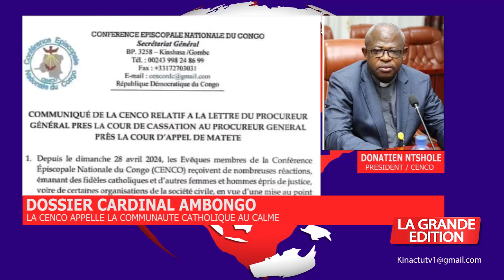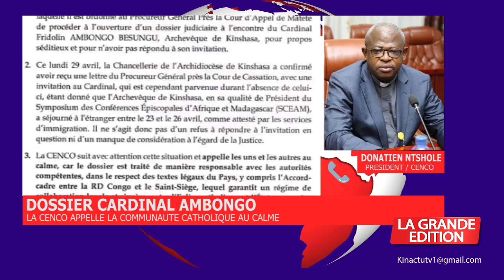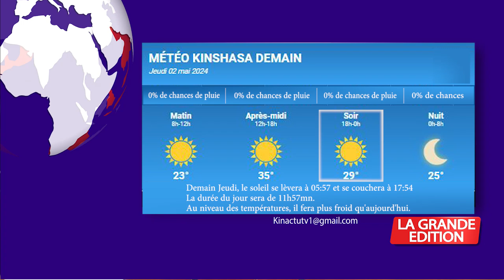JOURNAL: LA RDC ET LA FRANCE VIENNENT DE SIGNER UN ACCORD HISTORIQUE DANS LE DOMAINE MINIER